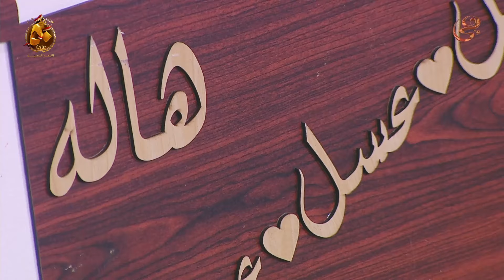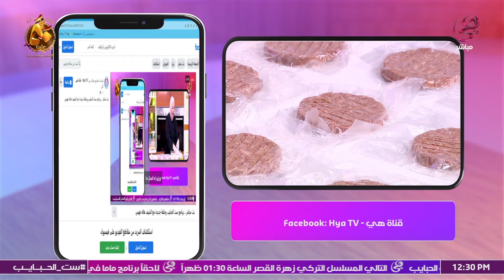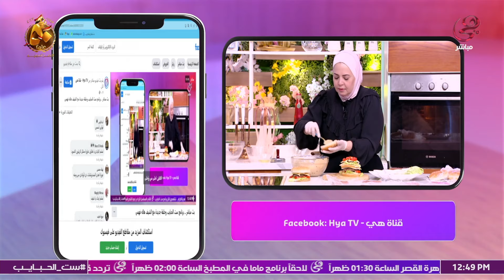هتعملي صوص البرجر زي المطاعم واحلى كمان